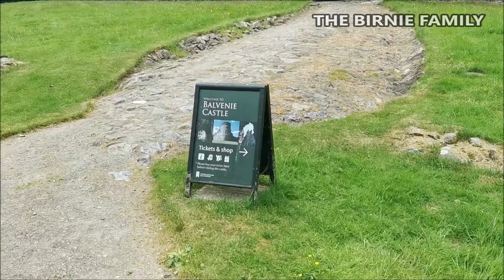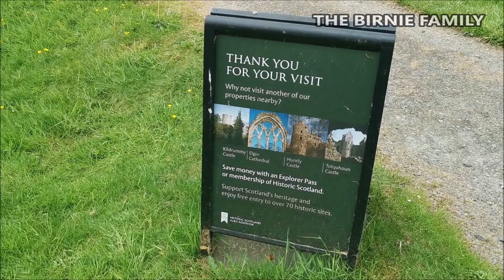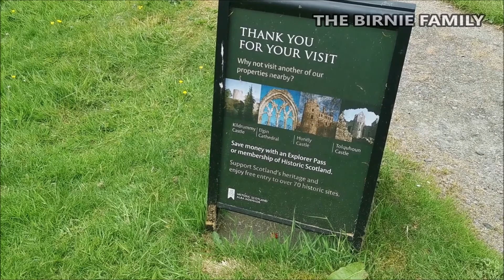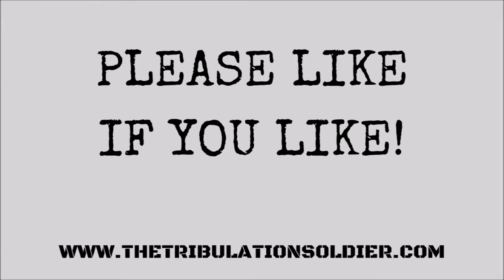A Video Tour of Balvenie Castle - Scottish Tours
TUESDAYS AT 6PM (GMT) - We'll have our Motorcycle MOT prep' and shakedown video on Thursday, but first an extended vlog seeing the Highland Coos, Balvenie Castle and then the motorbike ride home!

BIRNIE FAMILY FUN – Don’t forget that we have our kids-only Youtube channel called Birnie Family Fun featuring the activities and antics of our kids, David and Emily!

Motorbike Vlog Music
Guitar Hero by Alexander Nakarada

Car and Off Road Vlog
60s & 70s Rock by Hyde

Scottish Tours Music
Love Trip by Sarah Jansen Music

Mega Kids Music
EDM Dance Party by Alex Menco

Cars, Bikes and Boats Music
Cherry Metal by Arthur Vyncke

Do It Yourself Dad Music
Roadtrip by Scandinavianz